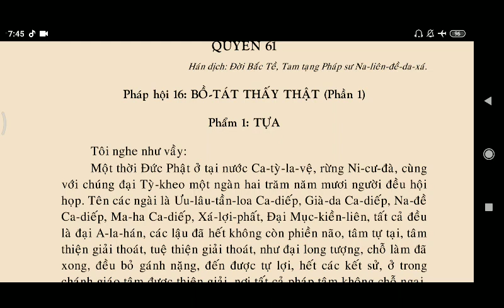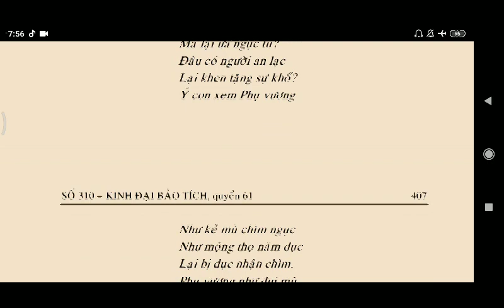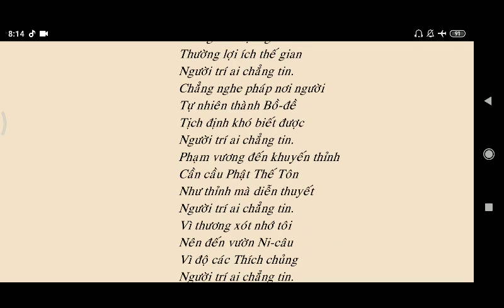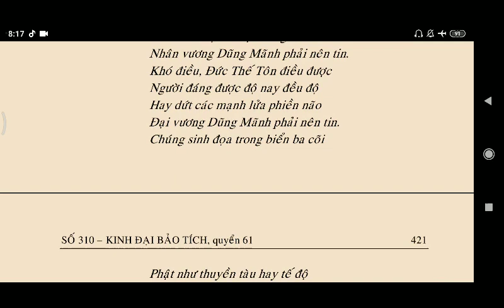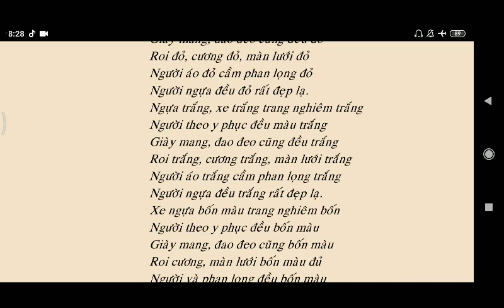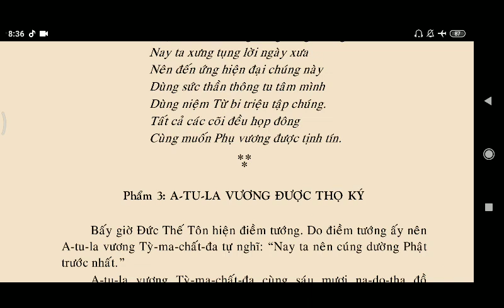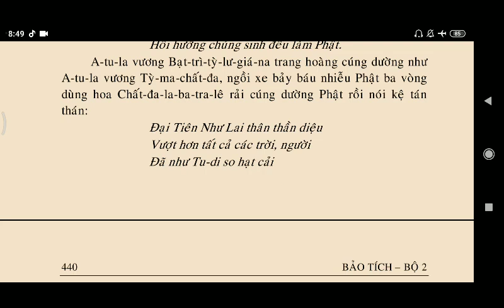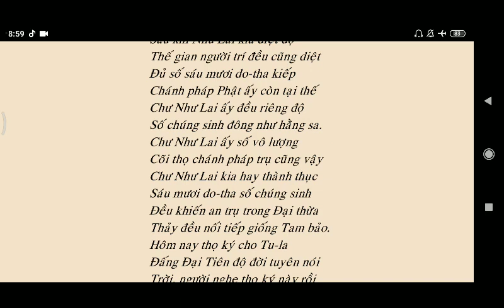KINH ĐẠI BẢO TÍCH - Pháp Hội Bồ Tát Thấy Phật phần 1,2 || Kinh Phật Media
kinhphatmedia KINH ĐẠI BẢO TÍCH - Pháp Hội Bồ Tát Thấy Phật || Kinh Phật Media
00:00:00 Phẩm 1 Tựa
00:34:20 Pháp Hội 16 Bồ Tát Thấy Phật - Phẩm 2 Vua Tịnh Phạn Đến Gặp